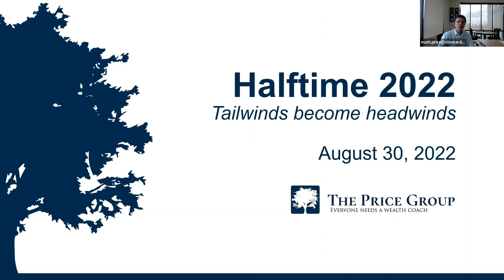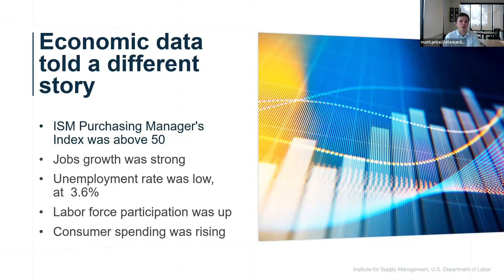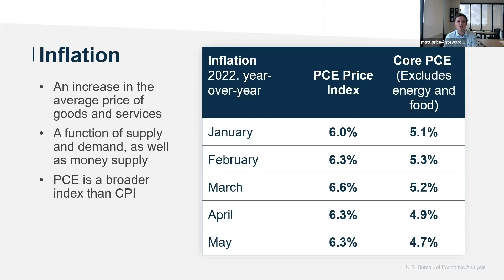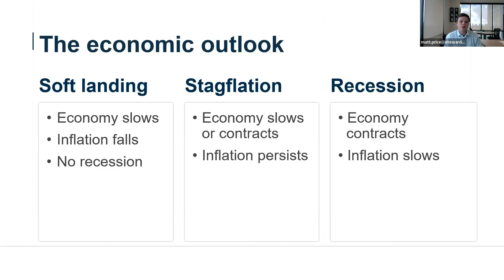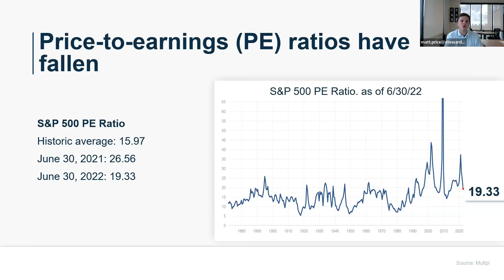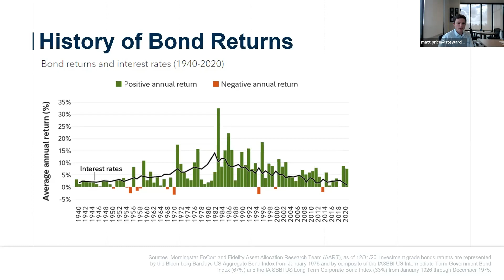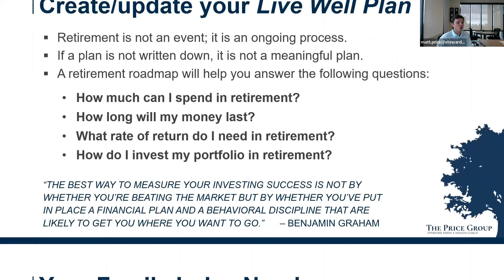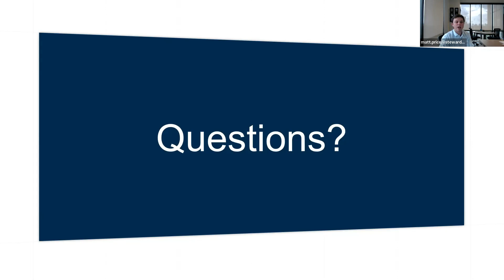Halftime 2022 - August 2022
Watch a replay of The Price Group's Halftime 2022 webinar where Matt analyzes what has taken place in the markets so far in 2022 and what it could mean for the balance of the year.